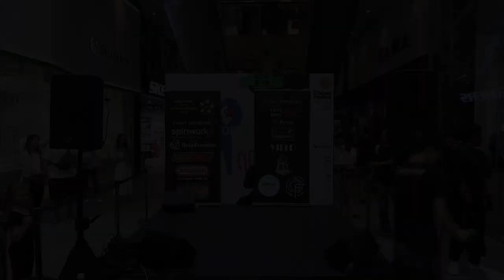Singapore Yoyo Championships 2023 4A Prelims Roland Tay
Singapore Yoyo Championships 2023
23 July 2023
4A Prelims
Roland Tay

Yoyo Association of Singapore & Singapore Street Festival

Alvron Mediaworks, Atmos Yoyos, Duncan toys, Offset, Spingear, Spinworkx, Throw Revolution, Turning Point, YoyoshopSG, Yoyofactory, 84 Strings & Yield